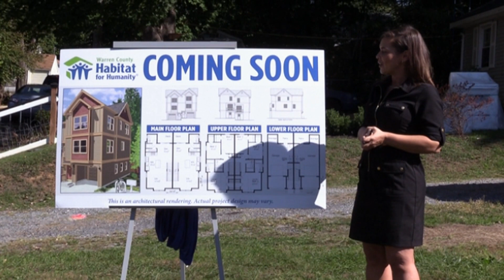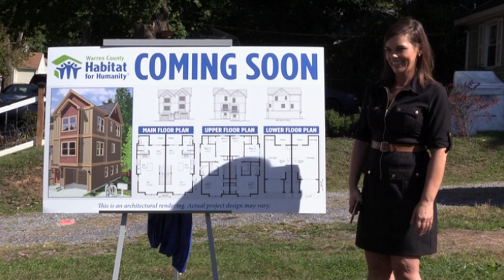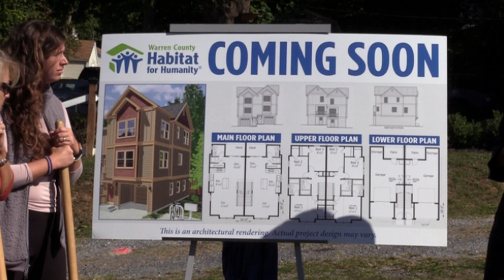Warren County Habitat for Humanity is set for a new duplex home build in Front Royal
The Warren County Habitat for Humanity is set for a new duplex home build on Cherrydale & Brown in Front Royal. Watch the ground breaking ceremony here on this exclusive Royal Examiner video.